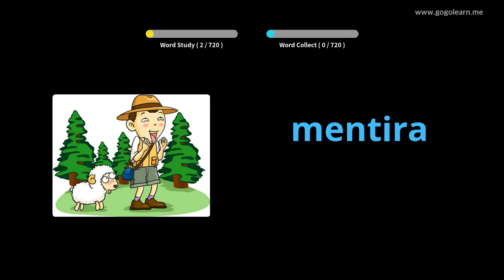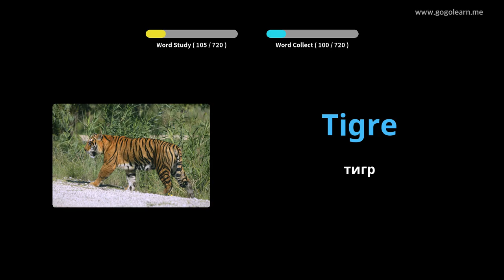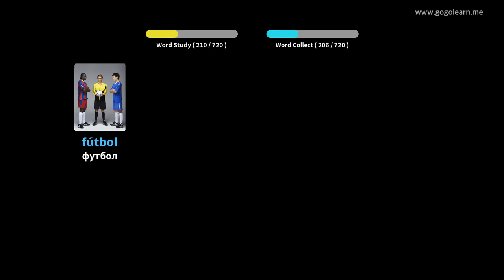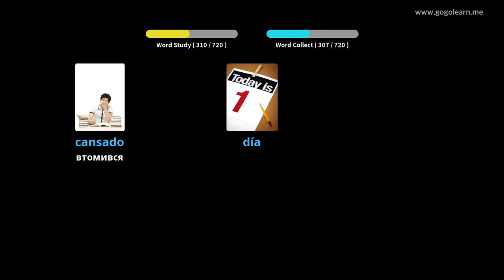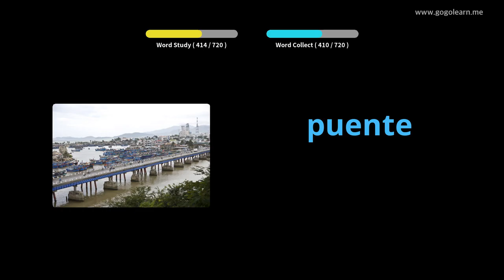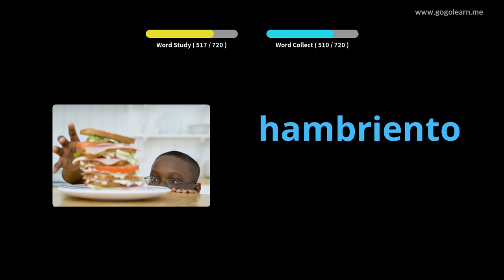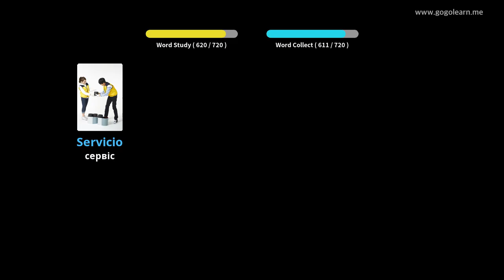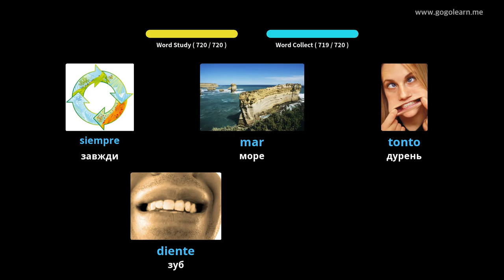Діти з іспанської лексики |Golearn